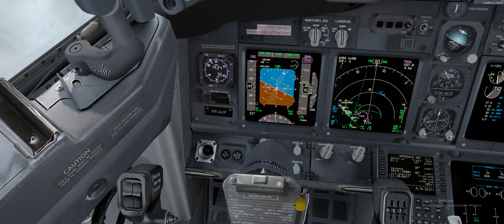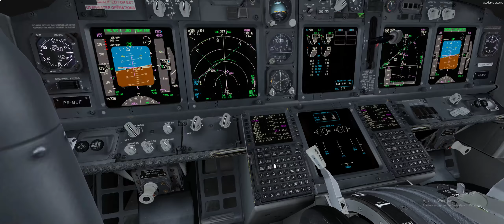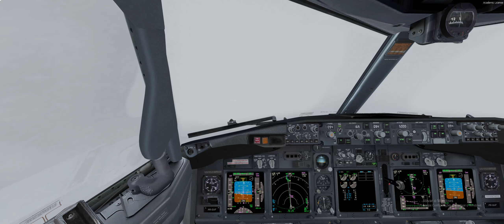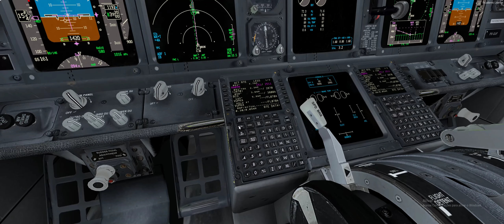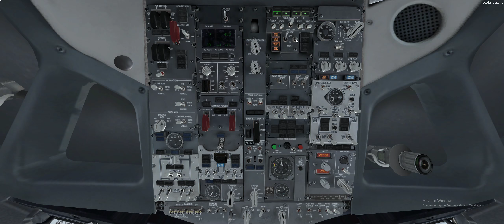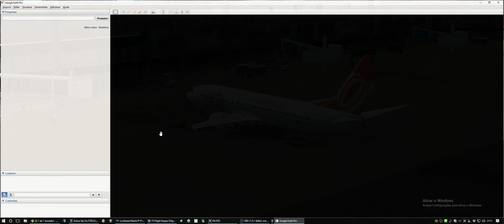GOL SBGR Landing RWY09R